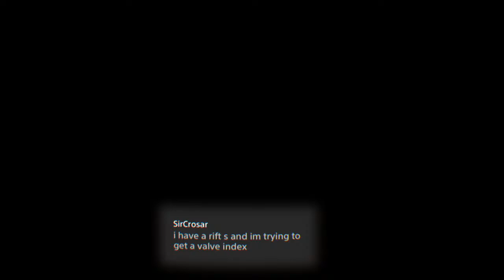Beat saber|Trying to Beat my first expert + level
Memes i post every Monday and Friday